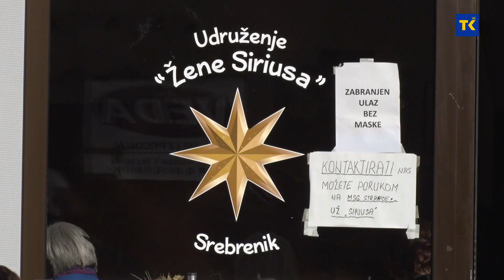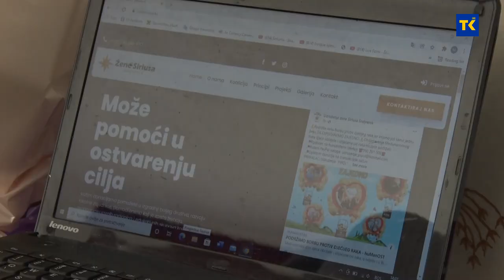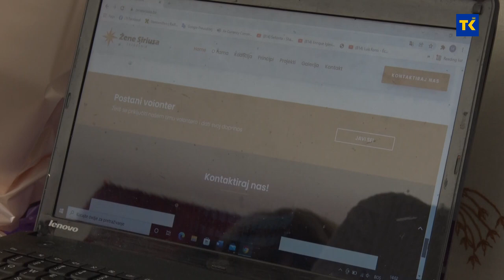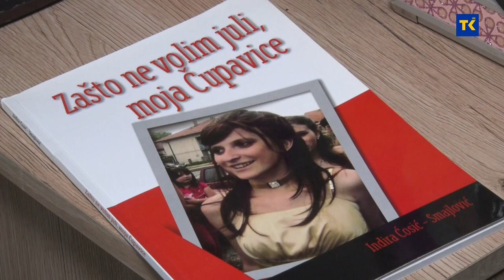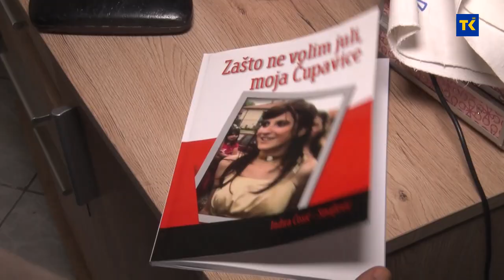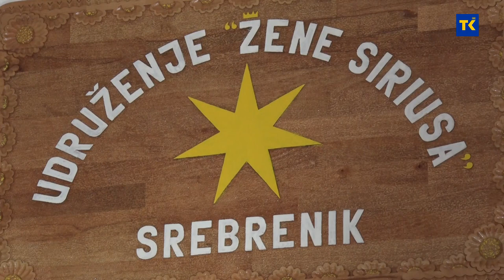SOFRA | Žene Sirijusa Srebrenik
Znate li šta je pelte? Pelte je perzijska riječ i znači slatko od voćnog soka. To je i jedna vrsta pomalo zaboravljene poslastice koja je nekada bila nezaobilazna na bosanskohercegovačkoj sofri. Recept za pelte odale su nam članice udruženja „Žene Siriusa“ iz Srebrenika u emisiji Sofra.